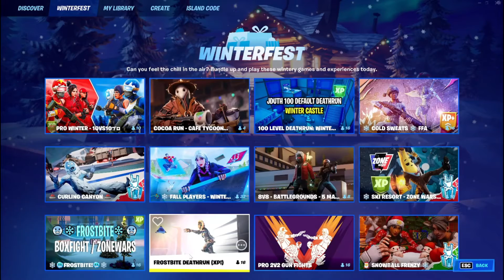I fed Santa YELLOW SNOW! | 3 In 1 Ep 2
I think it was lemon?